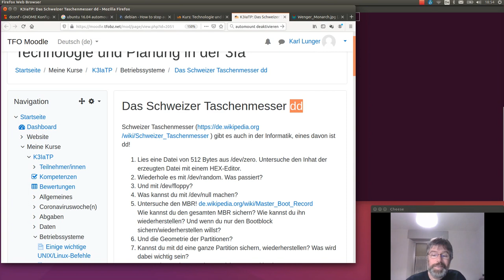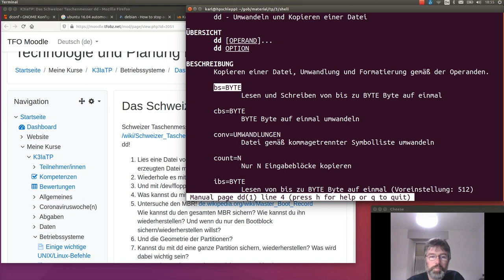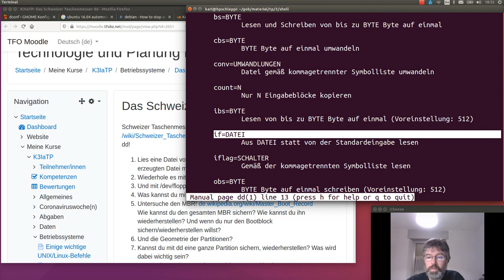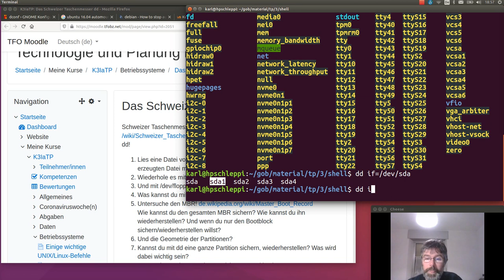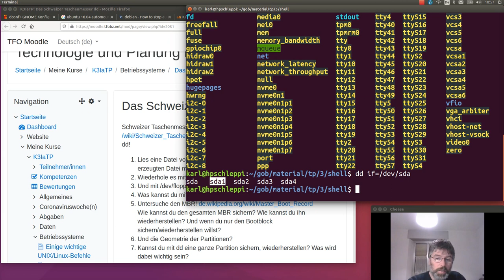Aufgabe Übungen: dd Schweizer Taschenmesser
Fach Technologie und Planung - Übungen zur interaktiven Arbeit mit der Shell